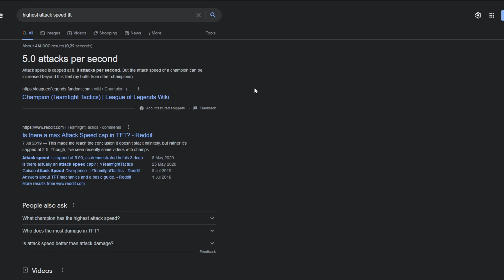Going beyond the Attack Speed Limit | TFT Tips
Going beyond the 5.0 cap might only be possible in Set 6